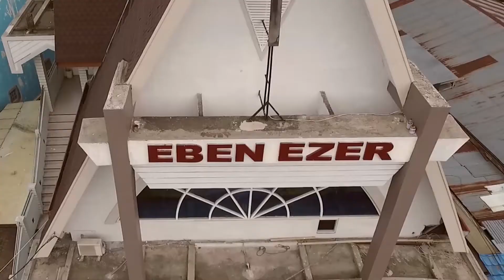Wedding Highlights - Fried & Raisa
Its frid & raisa Big day